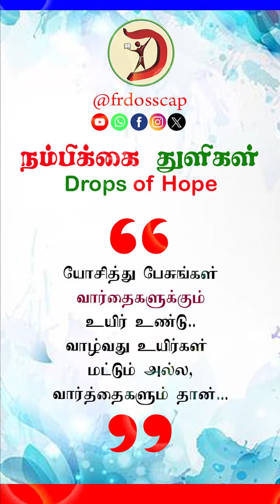frdosscap DropsofHope @frdosscap dailyquotes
This video is presented by Fr.Doss,Cap a Capuchin Priest.